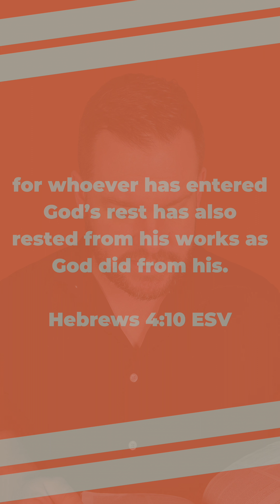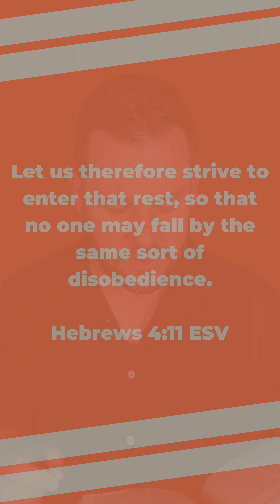3 Day Breakthrough - Day 1 - Dinner